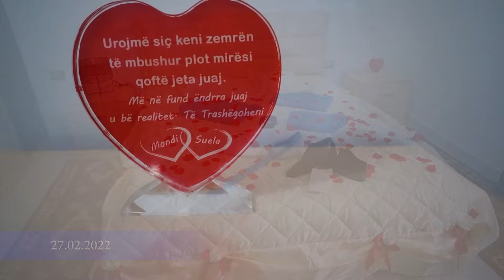MARRJA E NUSES - TRADITA NE DASMAT E SHQIPERIS SE MESME 2022 . Edmond & Suela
KËTO VIDEO MBROHEN NGA ANGJEL PRO ALBANIA© 🎬

Per pronotime Dasma Fejesa Dhe Te Gjitha Gezimet tuaj Familjare
Kontaktoni 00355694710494 ose ne adresat e meposhtme

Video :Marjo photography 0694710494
@Marjo photography
Tradita Shqiptare
Dasma Shqiptare 2022
Wedding Albania
Tradita me e bukur ne Dasmat Shqiptare

Per te gjithe te interesuarit qe kane deshire te trasmetojne videot e tyre ne kanalin tone  mund te na kontaktoni ne adresat tona me lart ,ju mirepresim.

▶ Te gjitha videot qe kam ne kanalin tim jane materiale te filmuara dhe montuara nga une , per ç'do kerkese apo informacion mund te me kontaktoni ne nr , cel